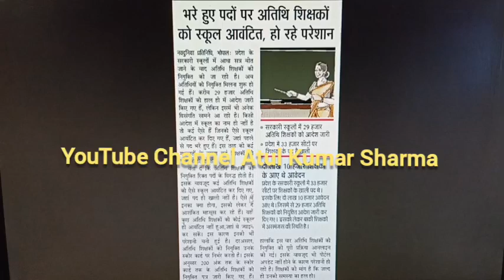अतुल कुमार शर्मा द्वारा mp guest faculty registration 2024 भर्ती की महत्वपूर्ण जानकारी